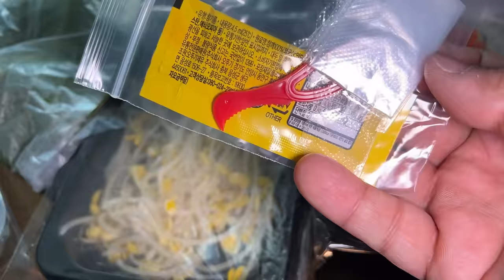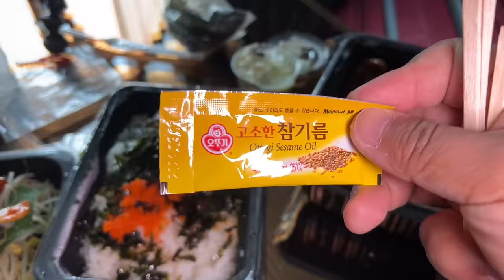24 HOURS Eating ONLY Korean DELIVERY FOOD in Seoul South Korea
Delivery food is a culture in South Korea. You can have pretty much have any food delivered anywhere you want. Here's what I ate for 24 hours.